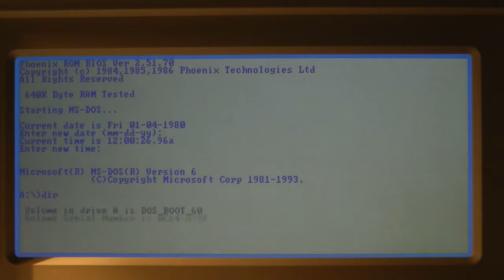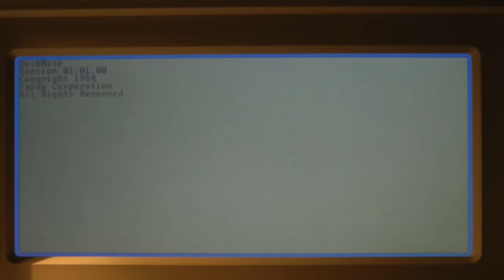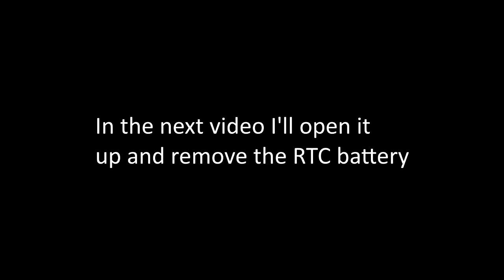Tandy 1400LT Power Up After 30 Years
My parents bought this computer new for my brother many years ago when he started collage. I've had it sitting on a shelf in my basement for many years now thinking I didn't have a power supply, but I found it. I was able to boot it using an old system disk that I had for some reason.
One thing I had to do was add the following lines to config.sys:
drivparm=/d:0 /f:2
drivparm=/d:1 /f:2
That tells the system that the floppy drives are 720K otherwise it thinks they're 360K.
I really like the keyboard but the "=" key doesn't work, which is kind of important.
More videos on this to come!